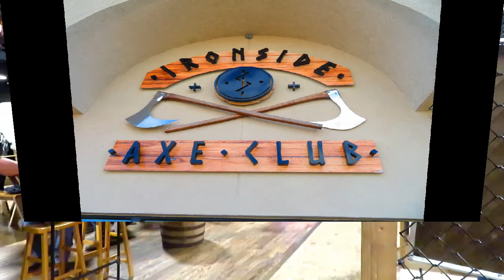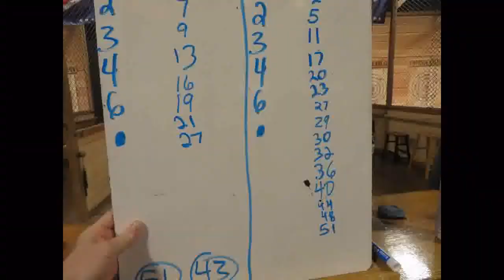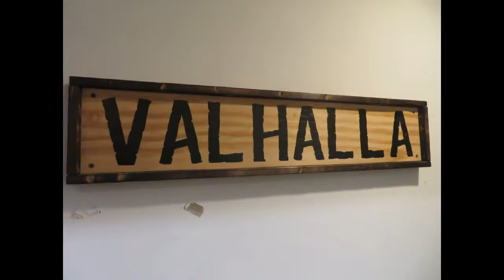2020 - Axe Throwing Outing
2/26/2020
Ironside Axe Club